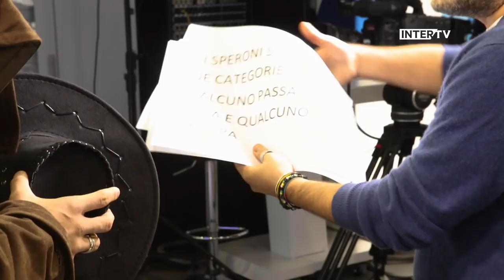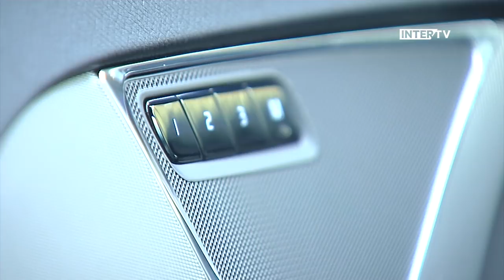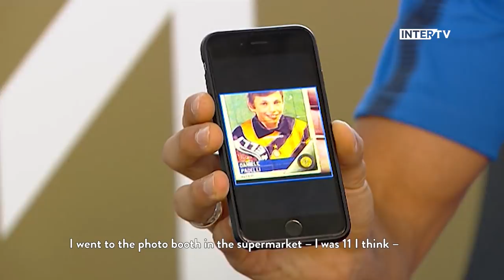DRIVE INTER | Daniele Padelli 🚘⚫️🔵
A clip from the second episode of Drive Inter. The full version of the journey with the Nerazzurri goalkeeper Daniele Padelli is exclusively on Inter TV! ⚫🔵